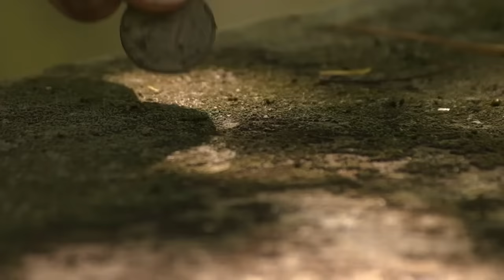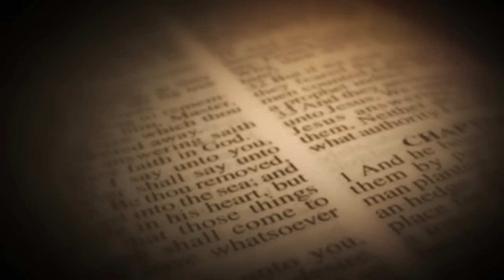O filósofo que DESAFIOU PLATÃO e buscou a LIBERDADE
Ajude o canal:

16vmNcrA4Mvf7CaRLirAmpnjz1ZH3bWNkQ (Bitcoin)
LSCnrubCVcpuLrGTTLMqpwRTXvYz7vMbbA (Litecoin)
0x28aec946919c70e5e25d7c6785ede7622278b463 (Ethereum)
nano_1s6i6xwujzqnmie8nc3x8rfumdnebpsd6h4cp9wgkcpk4eb1xn5u7n48ok5b (Nano)
0x1302536c28695e47aaedd020aaf39f500cf6c22f (BNB)